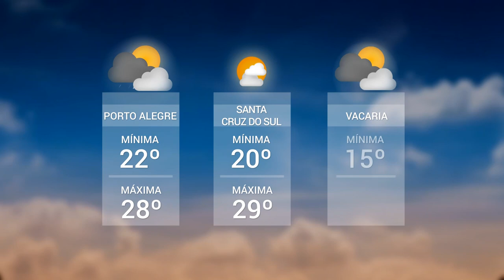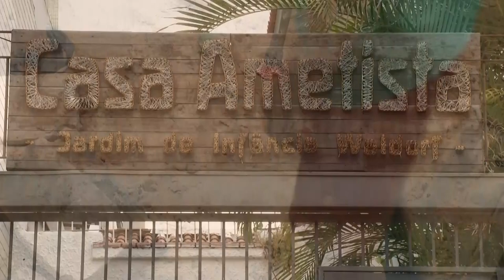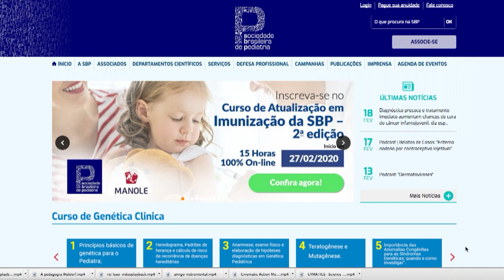Panorama | TVE - Boletim 13:45 - 19/02/20